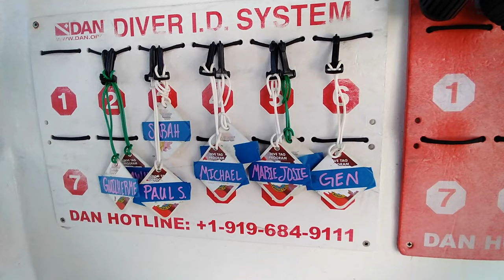Scuba Diving the Bahamas on Blackbeard's Liveaboard, "The Sea Explorer"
January 28, 2023 Blackbeard's trip
Dive locations: Eleuthera and Northern Exumas, Bahamas
Footage: Paul Souza and Gen Rohe
Cameras: Sony RX100V and GoPro HERO8 Black